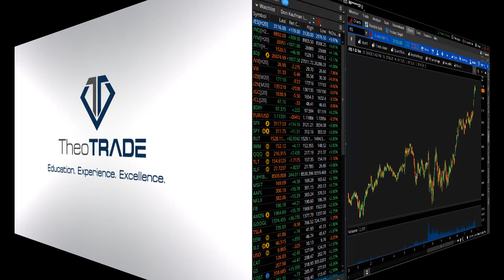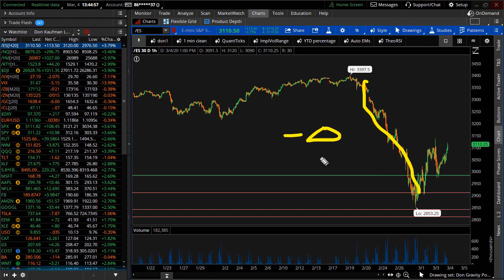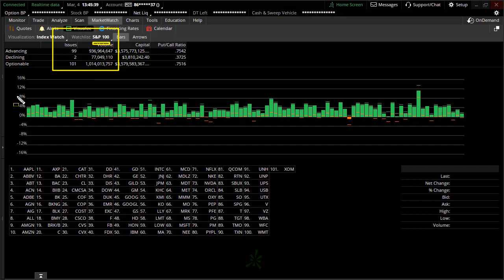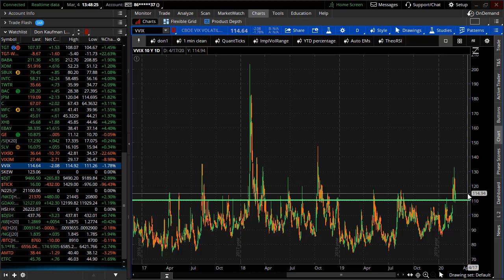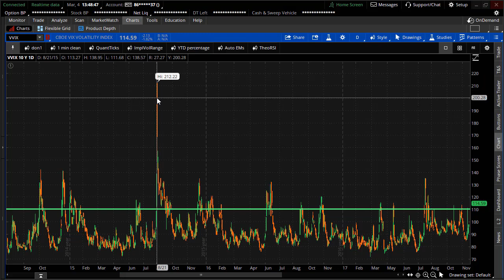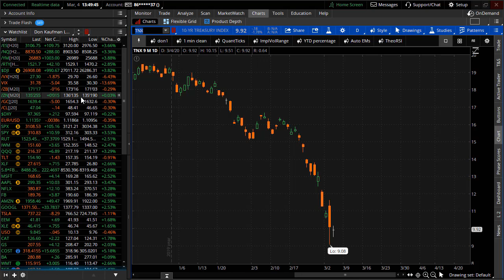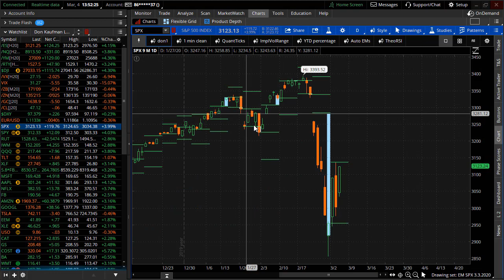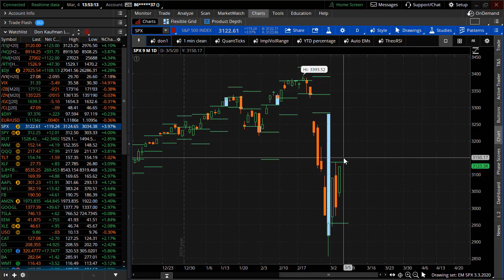Is it Safe to Get Back in the Markets?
In tonight’s video, Don shows us how the market has, in fact, shown a slight rebound after more than a few tumultuous days.  So, is it safe to get back in the markets?  Don suggests that we need to be very careful in moving forward.  Even though we may be rippin’ to the upside, there are some blaring indications that we are not really that safe.  Tune in as Don shows us that all signs still seem to be pointing to extreme levels of risk so it’s time to be careful out there….

Guide to Surviving and Thriving in Extreme Volatility Class